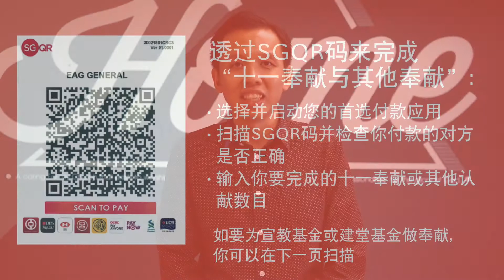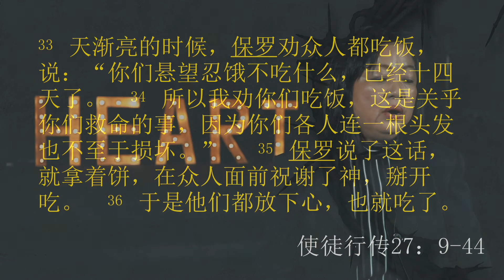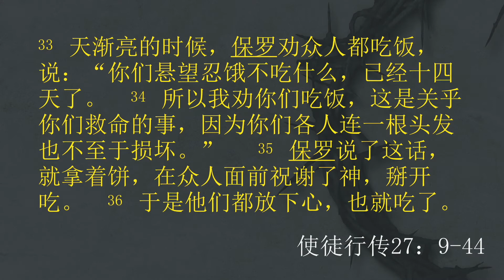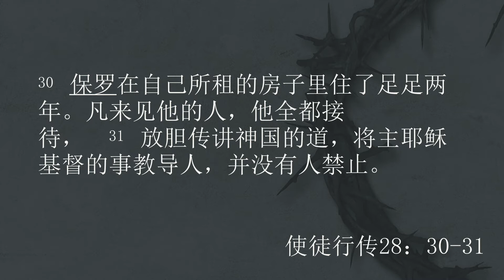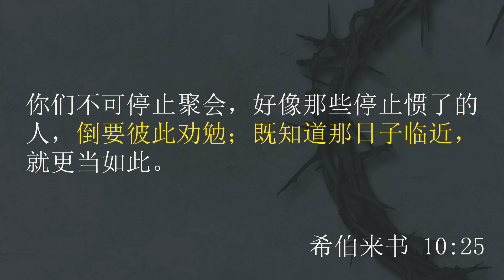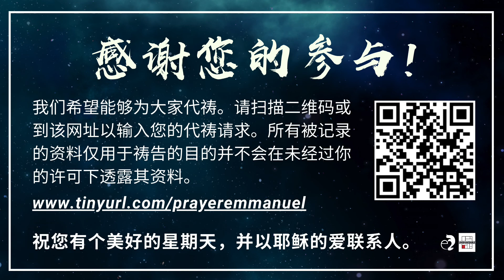EAG Chinese Service 22 Mar 2020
欢迎回家。 谢谢你参与我们今天的线上崇拜。让我们一同敞开我们的心来聆听神的话语。无论情况如何，我们的上帝是以马内利 - 与我们同在的神！